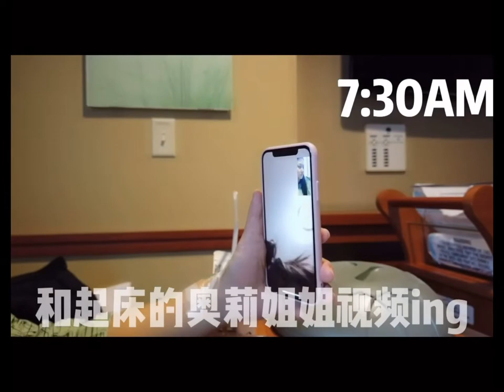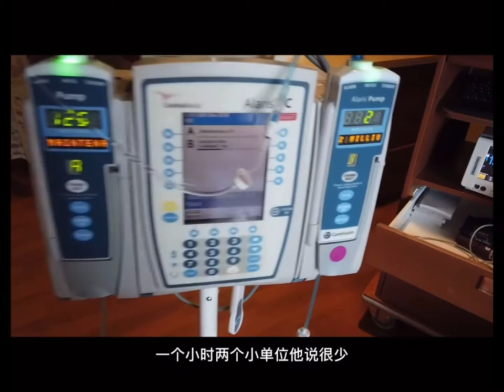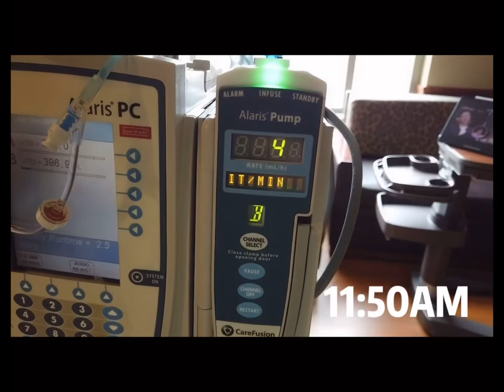美国芝加哥顺产记录Vlog1⃣️